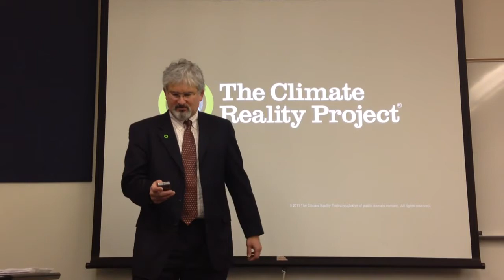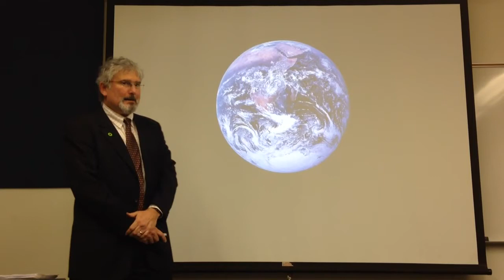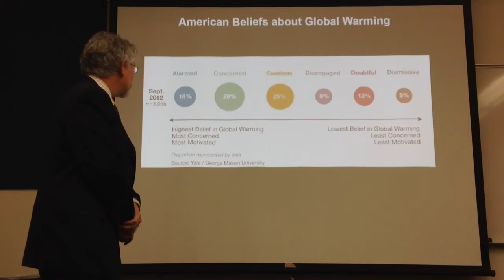Climate Change is REAL and could KILL OUR FUTURE Part 1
David Holtzman discusses climate change and its frightening possibilities in a presentation at Chapman University.